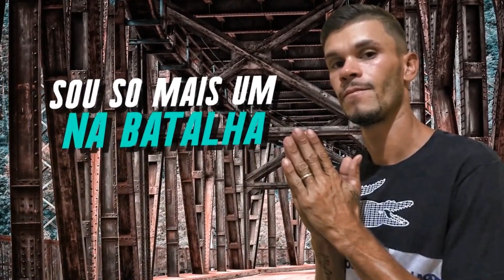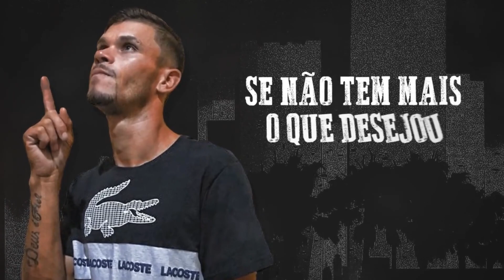MC David BL - Passando a Visão (Lyric Video)(Gravadora Fabrica doSucesso Entretenimento)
Canal da GRAVADORA FABRICA DO SUCESSO ENTRETENIMENTO, a maior produtora de conteúdo audiovisual de música  do Brasil.
Especializado em videoclipes ,Produção Musical e Suporte a cantores.
Horário de atendimento: De Seg à Sex das 10h às 19h

São mais de 200 Artistas Produzidos Entre Beats /Produção Musical /Assessoria/Suporte/videoclipes a "Fabrica do Sucesso" é a maior produtora especializada em Rap E Funk mais conta com outros estilos musicais como Gospel/Funk/MpB/sertanejo e vem inovando e Lançando novos Artistas para o Mercado Musical